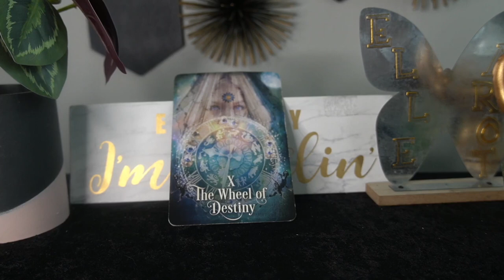CANCER SEPT '22 TRYING HARD TO GET YOU TO COME BACK